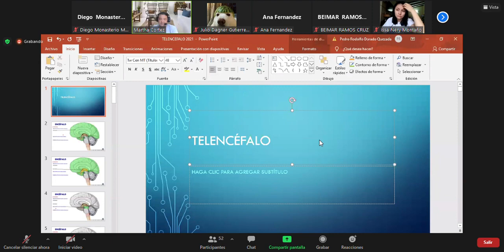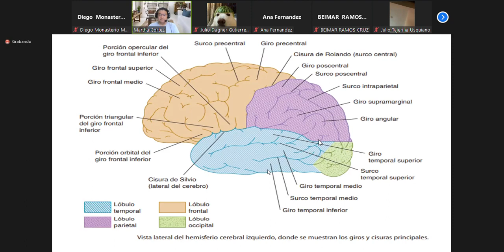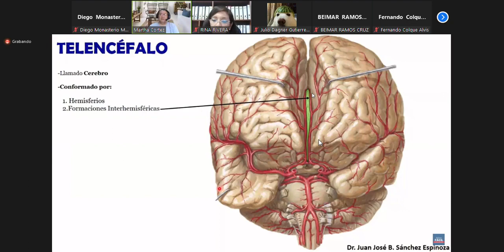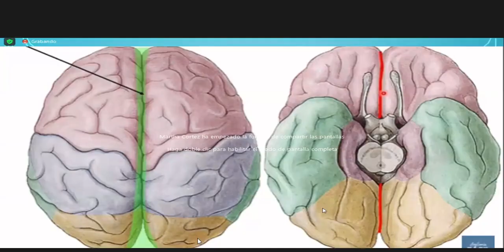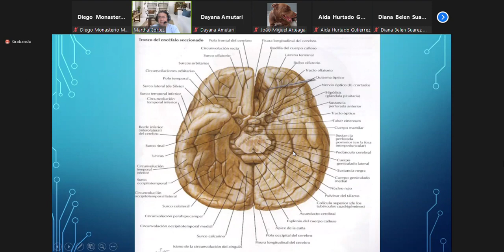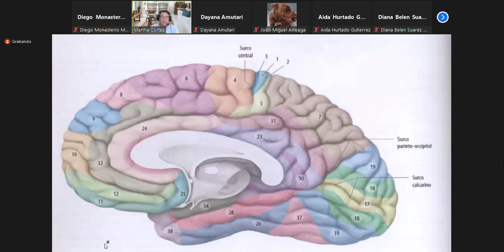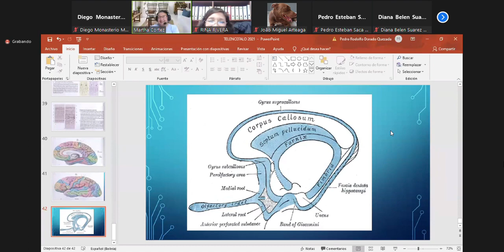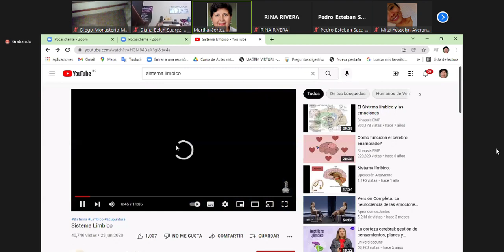NEUROANATOMIA clase 10